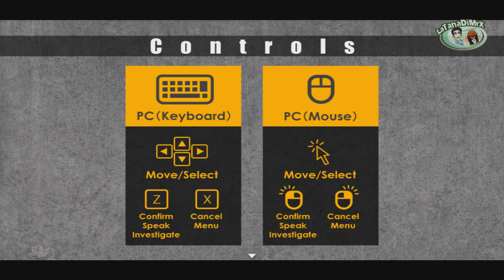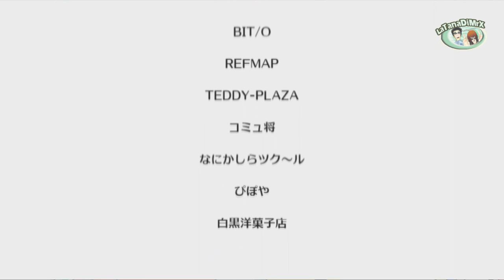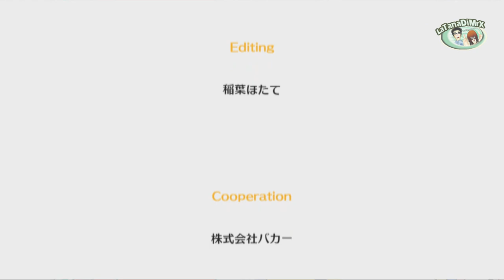Noel the Mortal Fate Season Final Part 2 - Noel the Mortal Fate [HD]